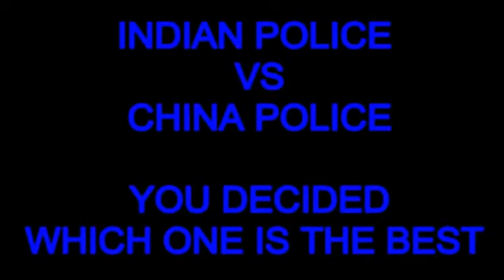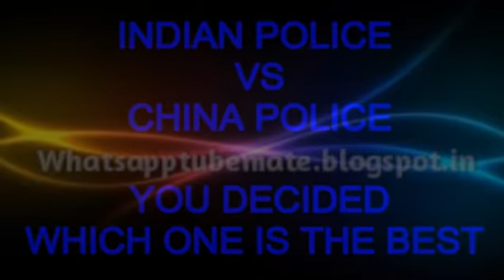Best Whatsapp funny videos -Indian vs China police